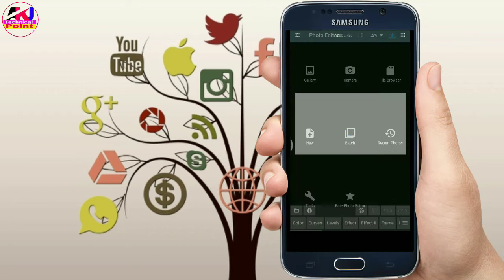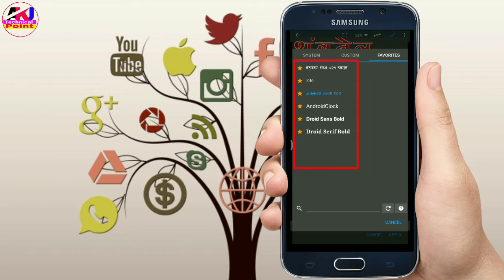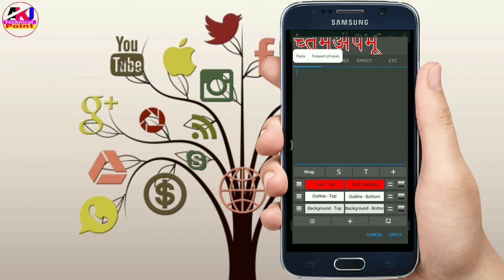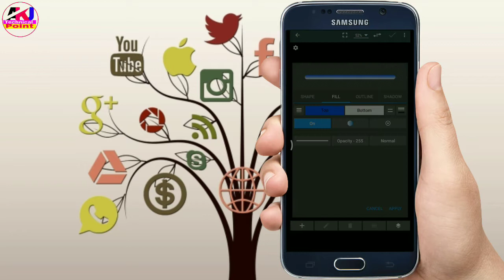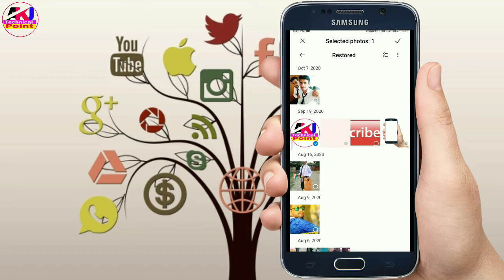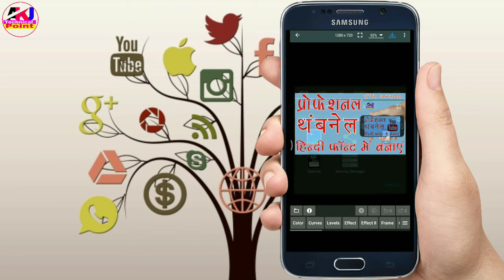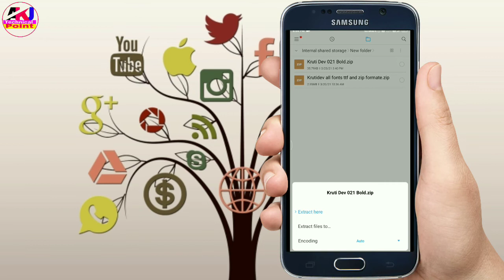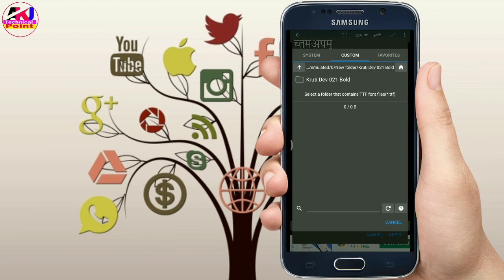Youtube Thumbnail kaise banaye Hindi font me || How to make Youtube thumbnail in photo Editor App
🙏Welcome :- A.K.J Technical Point 🤗

2.